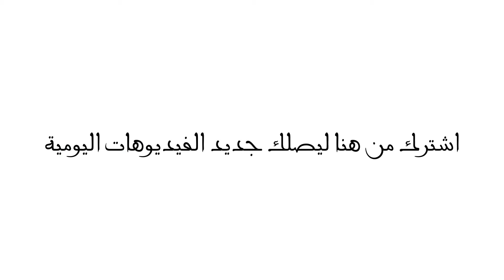حارس المدرسة قمت بواجبي ولو علمت بالتصوير لمنعته‬